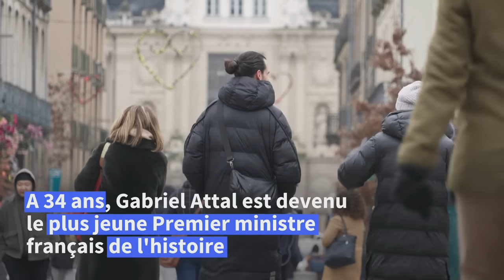Attal à Matignon: réactions dans les rues de Paris et Rennes | AFP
Dans les rues de Paris et Rennes, réactions de Français après la nomination de Gabriel Attal à Matignon.